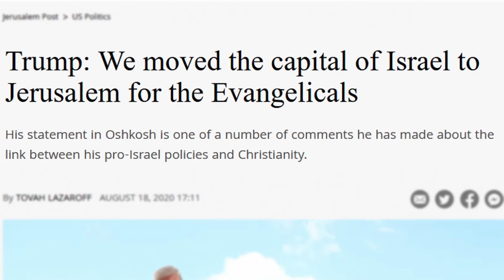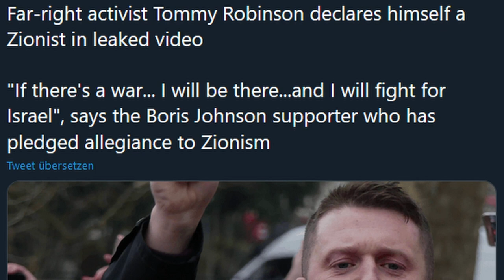The Time of Slanderers - Israel and the international right - RELEASE 13 November 2022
Please spread the word about this video!

"Time of the Slanderers"
A Critical Ideology Intervention (Dayan & Witt-Stahl, D 2021)
Documentary with contributions by Moshe Zuckermann, Jackie Walker, Ali Abunimah, Esther Bejarano, Avishai Ehrlich, Rolf Becker, Rolf Verleger, Moshé Machover and others.